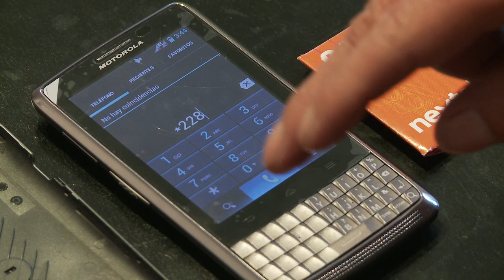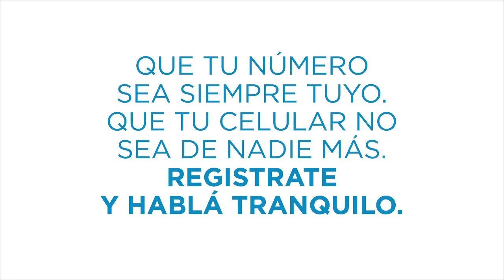Nominatividad de teléfonos celulares: Tutorial de Nextel